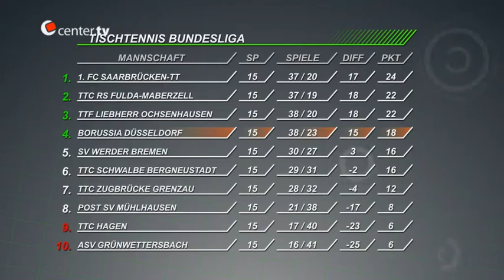Borussia Düsseldorf - TTC Hagen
Highlightvideo